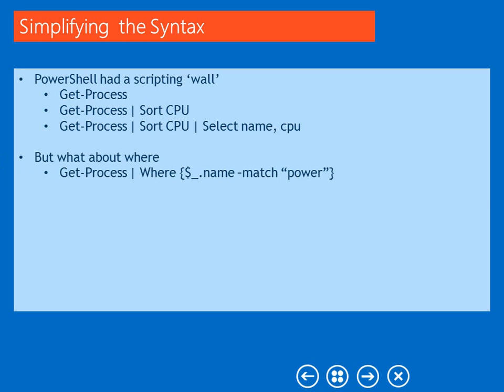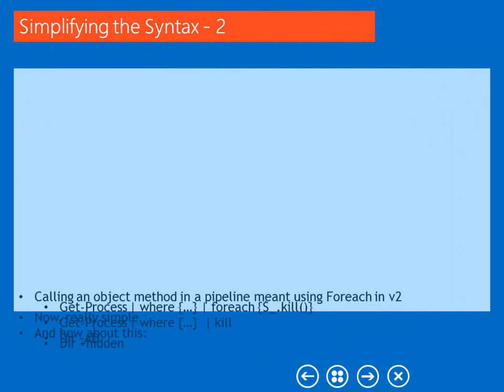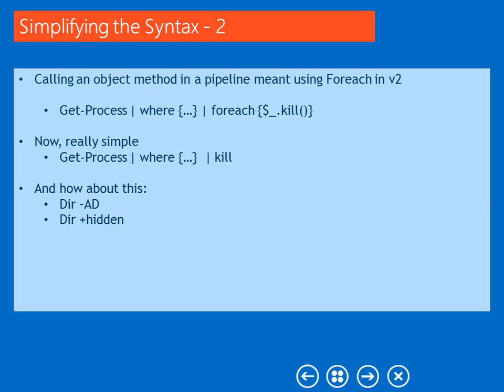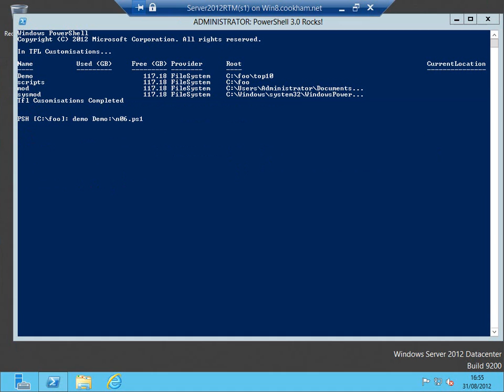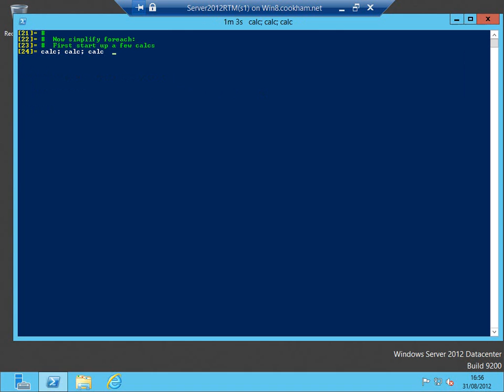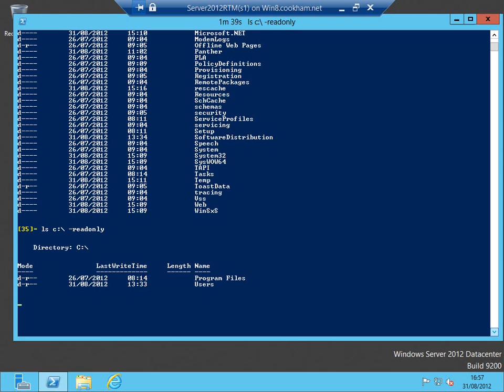UK MVP Thomas Lee Top Ten Cool PowerShell V3 Features - Simplified Field Syntax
UK MVP Thomas Lee talks about simplified field syntax.